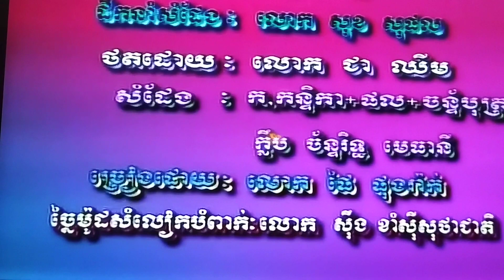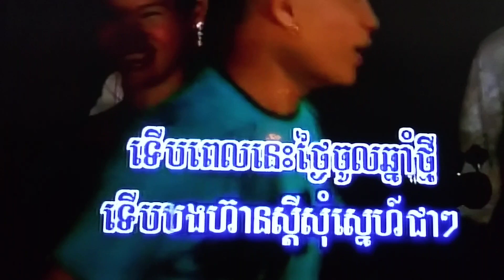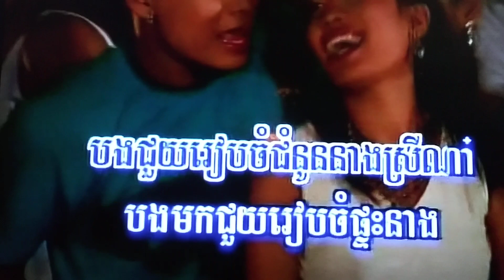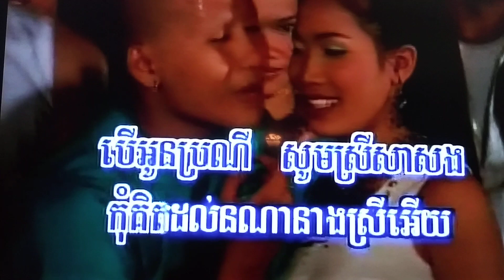December 22, 2023